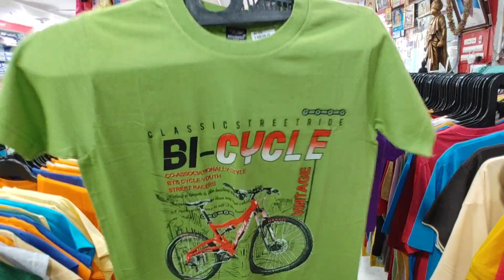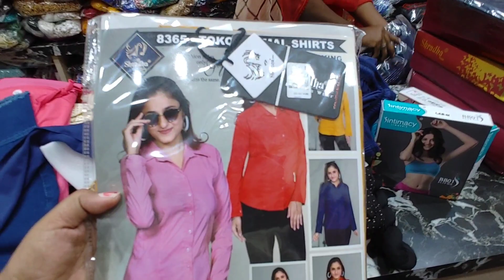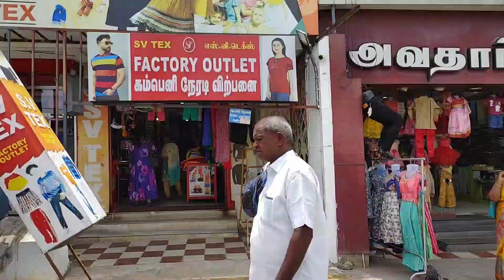‼️Tirupur Surplus Wholesale Market Rs 20 முதல் இந்த விலைக்கு எங்கேயும் கிடைக்காது